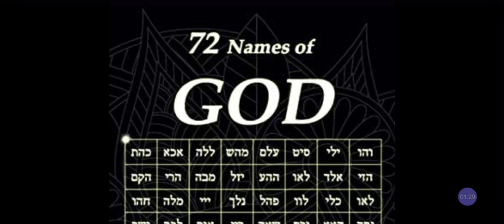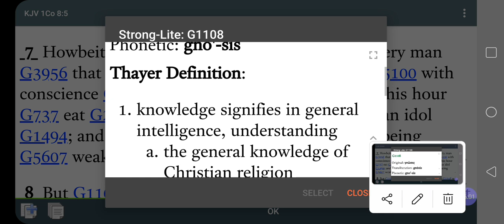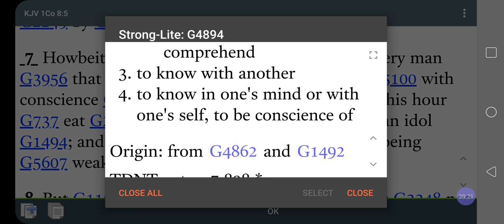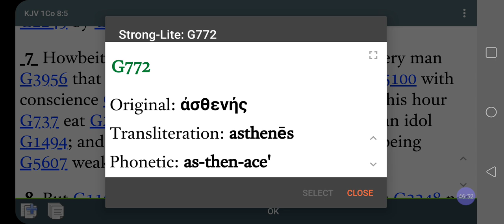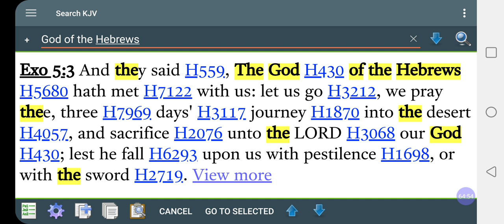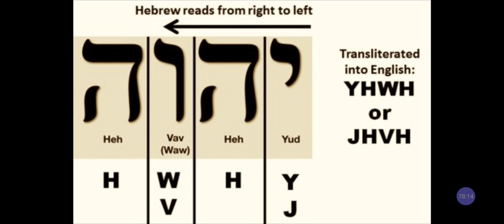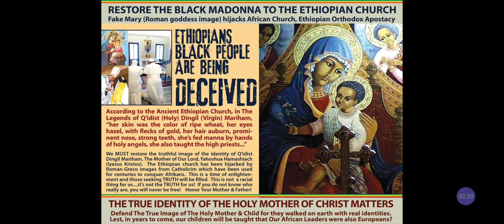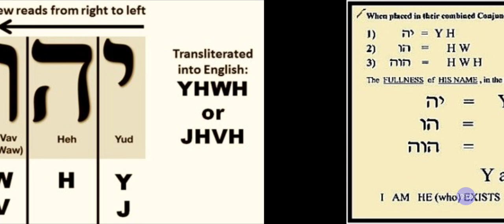Name That GOD : What's GOD'S Name❓Who's God Or GODS❓God Of The Bible❓Whose Bible❓KJV❓@RastafariJews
Cash.app/$Rasiadonis

Facebook.com/EthiopianWorldNET
Twitter.com/rastafariground
Twitter.com/lojsociety

Category

Nonprofits & Activism

License

(reuse allowed)